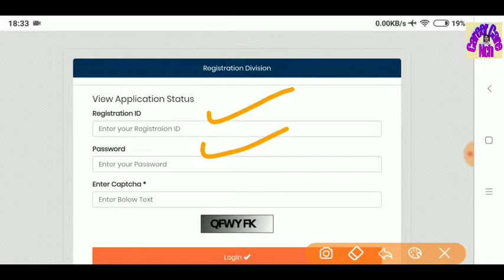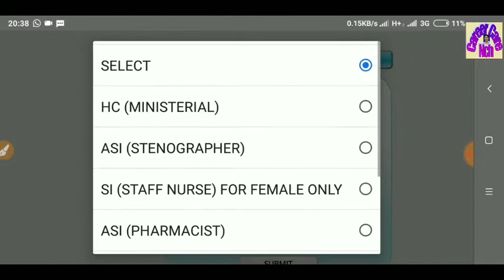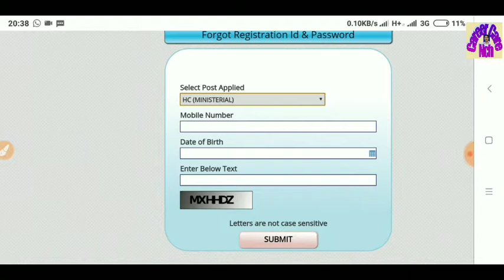SSB Head Constable Admit card 2018-19 रजिस्ट्रेशन नमर पासवर्ड भुल गए ऐसे निकले Oficial Link below 🤙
Thanks